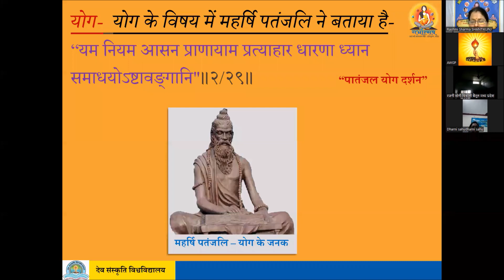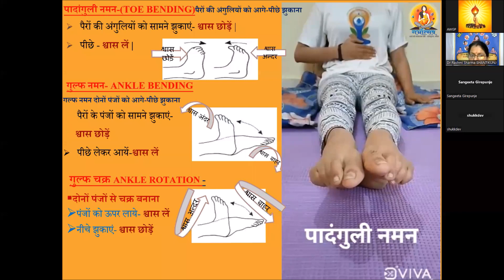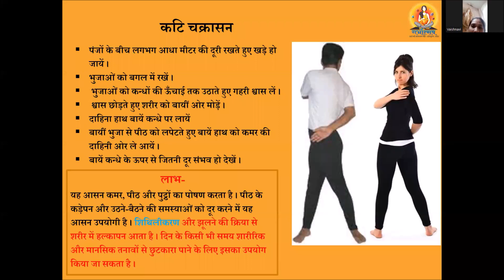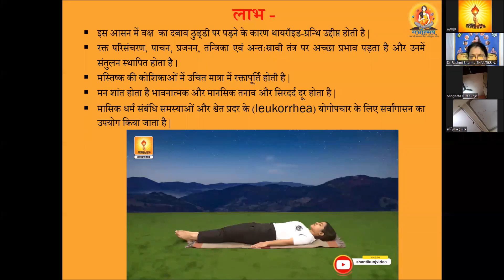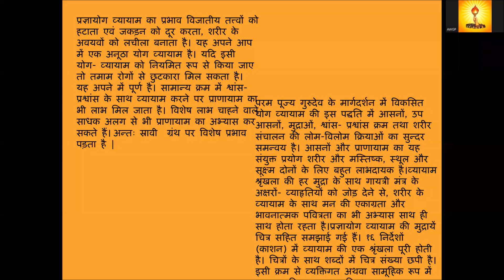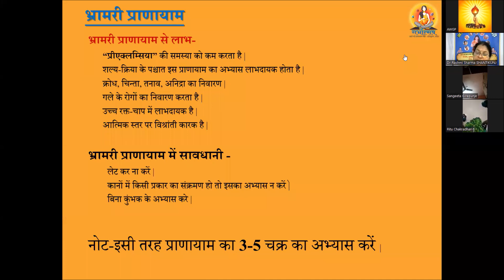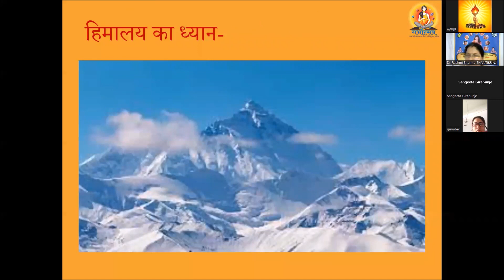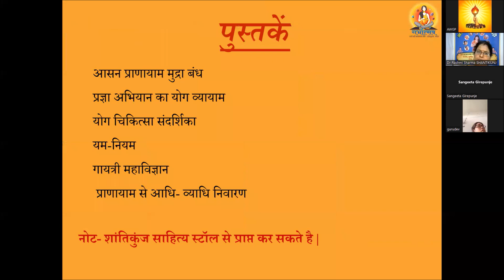गर्भ पूर्व तैयारी में योगाभ्यास - डॉ रश्मि शर्मा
-- सफल दाम्पत्य जीवन के मौलिक सिद्धांत - डॉ गायत्री शर्मा